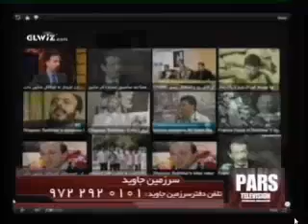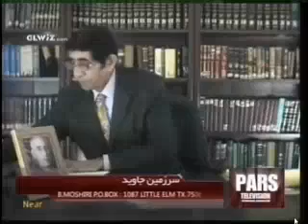Bahram Moshiri 10 14 2011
قتل های خارج از کشور و آزادی علی وکیلی ‌راد، قاتل شاپور بختیار از زندان فرانسه
مهمان برنامه محمد ارسی